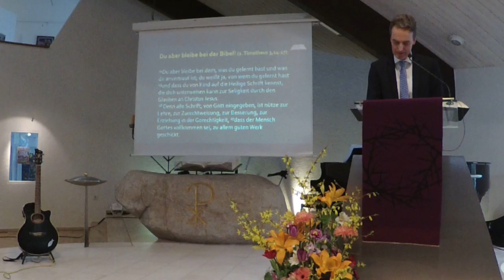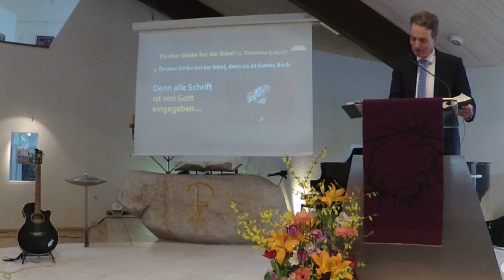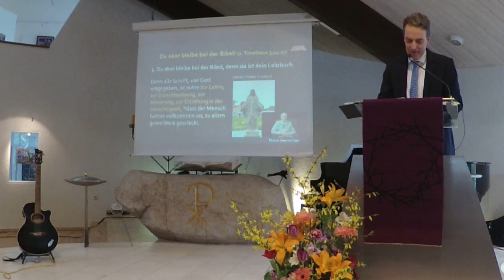"Du aber bleibe an Gottes Wort" (2 Tim 3,14-17)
Predigt von Prediger Johann Hesse beim Kongress des Gemeindehilfsbundes "Das Bleiben in der Lehre der Apostel und die Unterscheidung der Geister" (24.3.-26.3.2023 Krelingen und 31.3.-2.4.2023 Zavelstein).
Hinweis: Dieser Beitrag ist ein Zoom-Mitschnitt. Wir bitten die geminderte Bildqualität zu entschuldigen.

Die Dokumentation mit den Beiträgen der Kongresse 2023 ist als MP3-CD oder in schriftlicher Form zum Preis von je 5,00 € zzgl. Versandkosten beim Gemeindehilfsbund erhältlich.

Gemeindehilfsbund
Mühlenstraße 42
D-29664 Walsrode